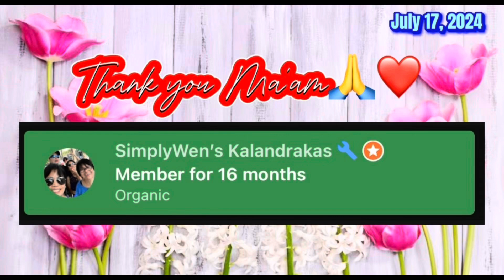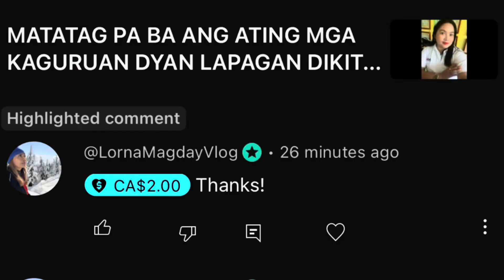GULAYAN SA PAARALAN UPDATE || PART 1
Gulayan sa Paaralan-is a government initiative in the Philippines aimed at promoting food security, environmental sustainability, and nutrition through school-based vegetable gardening. The program encourages schools to utilize available spaces to grow vegetables, which can be used to supplement school feeding programs, teach students about agriculture, and encourage them to adopt healthier eating habits.

The program also seeks to instill in students a sense of responsibility and awareness about sustainable agriculture, while also serving as a model for the community to replicate similar gardening projects in their homes. Through hands-on experience, students learn about plant care, composting, and the importance of organic farming practices.